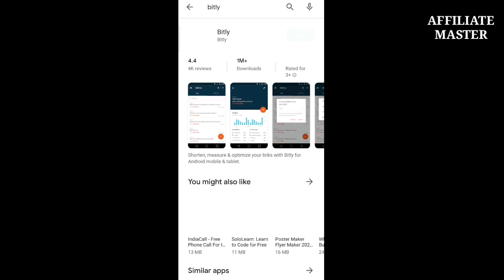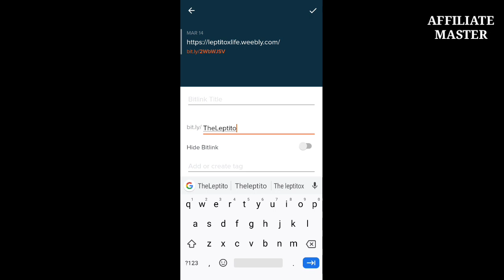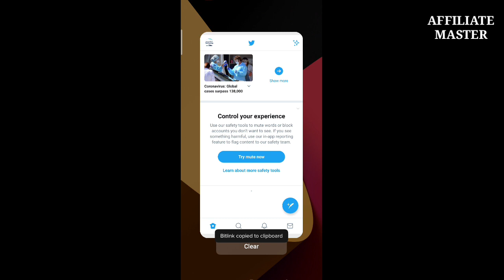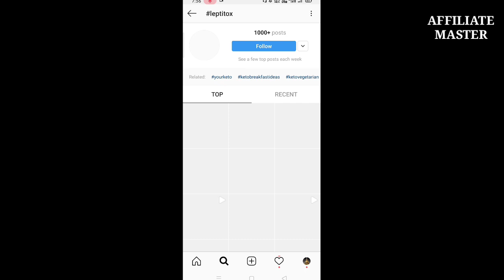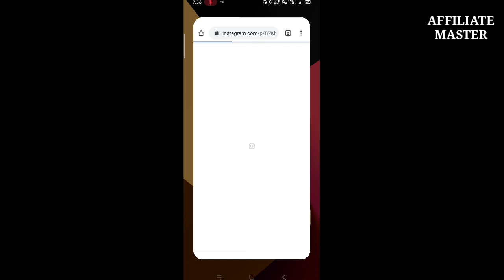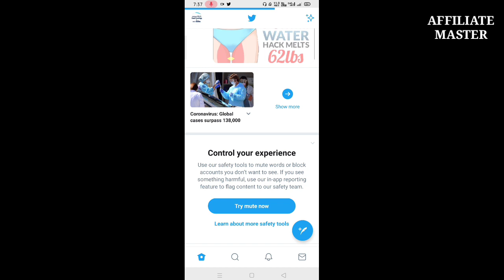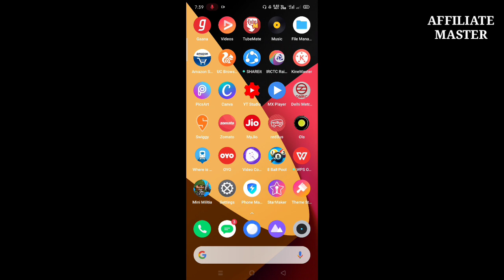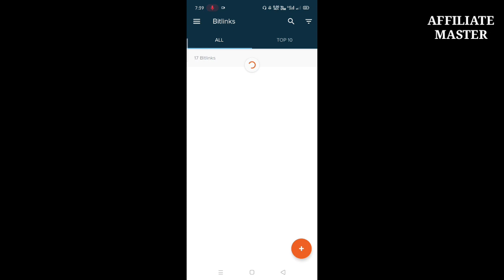Fastest Way To Make ClickBank Sale | Part-1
clickbank,
clickbank tutorial,
clickbank training,
clickbank hindi,
clickbank india,
clickbank se paise kaise kamaye,
clickbank tamil,
clickbank 2019,
Earn $3,000 Monthly From This ClickBank Bing Ads Training | Affiliate Marketing 2020, Sandeep Maheshari on earn money online, Make $100 Perday From This Facebook Ads Method For ClickBank, How To Earn First $1000 From Bing Ads On ClickBank And How To Add Payment Method, How I Made $23 On ClickBank By Spending $1 On Bing Ads,